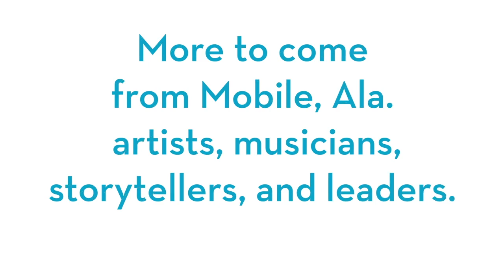The Willie Mildew Show S1 - E1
The Willie Mildew Talk Show Season 1 - Episode 1 - Set design and all show art work by Karin Marrero.